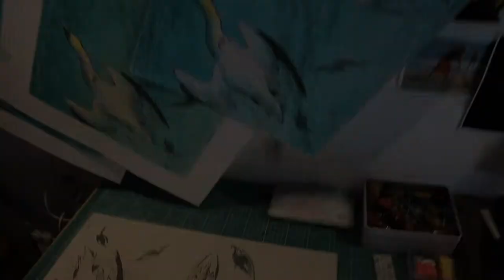Louise Scammell Printmaker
A journey from the sea to the studio. An insight into how Louise translates her underwater sketches  into prints.